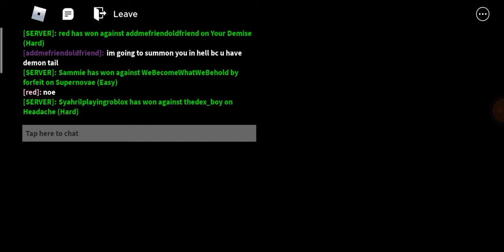Playing Monday Morning Misery with my sister :F